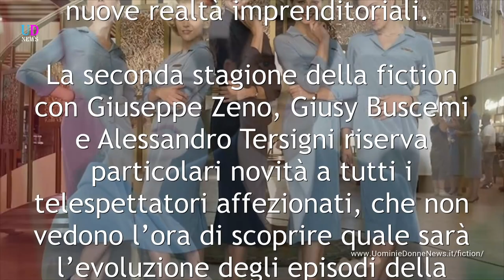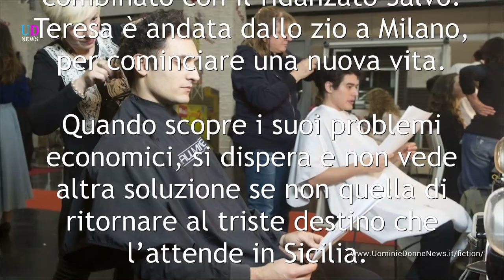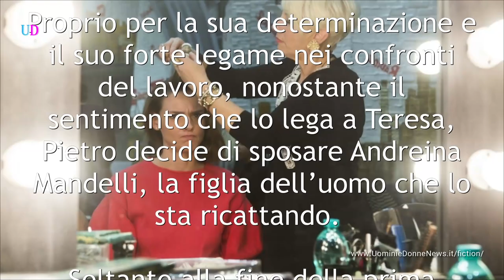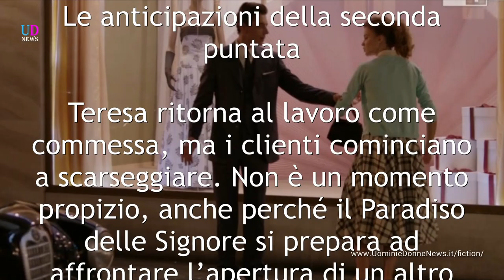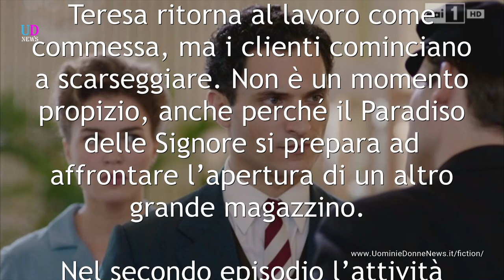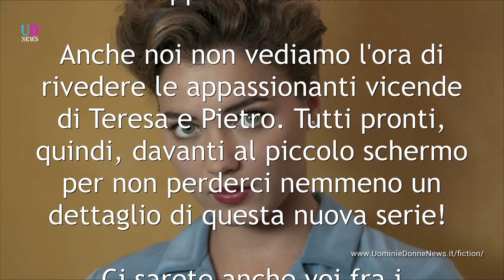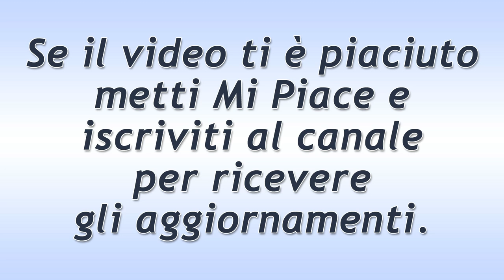Il Paradiso delle Signore 2. Prima e Seconda puntata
Arriva Il Paradiso delle Signore 2, la fiction di Rai 1 con nuove vicende appassionanti che giocano intorno al sentimento fra Teresa Iorio e Pietro Mori. Ecco le anticipazioni con la trama della prima e seconda puntata della serie TV: Il Paradiso delle Signore 2.